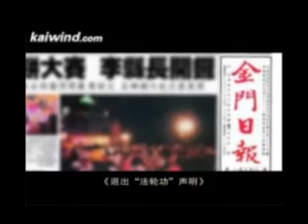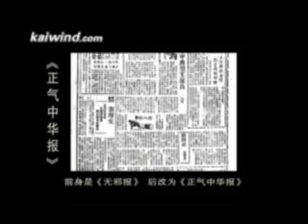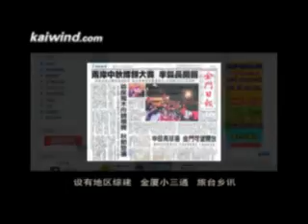台湾林荣生等人登报声明退出法轮功